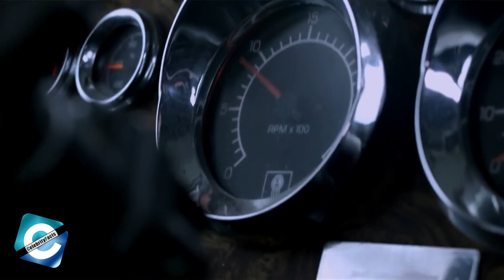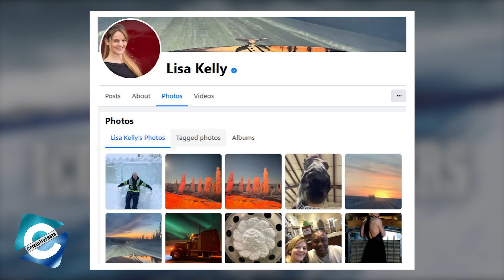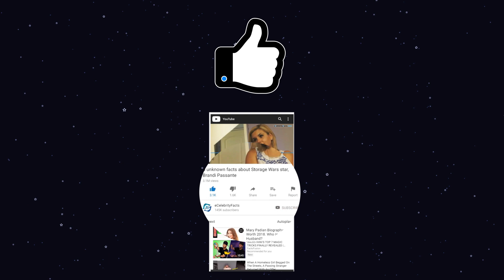Where is Lisa Kelly now? Ice Road Truckers Lisa Kelly Net Worth 2022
Lisa Kelly is an American truck driver who has been on the History Channel reality show Ice Road Truckers and its spin-off series IRT: Deadliest Roads. Lisa was the only female trucker until Maya Sieber and Stephanie "Steph" Custance joined the show. The cast of Ice Road Truckers Lisa Kelly has had a passion for trucks and driving and eventually made a career that involves her passion. She gathered massive fame after she grabbed the opportunity to star in Ice Road Truckers in 2009 while beginning her career as a Truck Driver.

As the show ended, Ice Road Truckers fans are always curious to know more about Lisa Kelly. So, in this video, you will get to know where is Lisa Kelly now in 2022.

00:00 Where is Lisa Kelly now? Ice Road Truckers Lisa Kelly Net Worth 2022
01:10 Where is Lisa Kelly now?
03:32 Is Lisa Kelly a Mechanic?
04:00 How much does Lisa Kelly make?

Audio Credit:

Track: Caballero
Artist: Ofshane

Track: Dance 4x
Artist: TrackTribe

Track: Hickory Hollow
Artist: Dan Lebowitz

Track: Know Myself
Artist: Patrick Patrikios